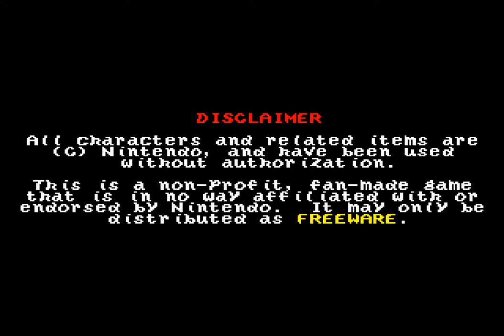Toadette Strikes - 10 - Into The Pit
Testament is an American thrash metal band from Berkeley, California.[1] Formed in 1983 under the name Legacy, the band consists of vocalist Chuck Billy, guitarists Eric Peterson and Alex Skolnick, bassist Steve DiGiorgio and drummer Gene Hoglan. In the 33 years since its inception, Testament has had numerous lineup changes, and Peterson has been the only constant member. Billy replaced former singer Steve Souza in 1986, prior to the recording of their first studio album, The Legacy, and has been a member of the band since. Billy and Peterson are the only band members to appear on every album.

Testament is often credited as one of the most popular bands of the thrash metal scene,[2][3][4] having sold over 1.4 million albums in the United States since the beginning of the SoundScan era and 14 million albums worldwide.[5] To date, the band has released ten studio albums, four live albums, six compilation albums, and six singles. After signing a recording contract with Atlantic Records in 1986, they released their debut album The Legacy in 1987 to critical acclaim. Many of their subsequent albums — including The New Order (1988), Practice What You Preach (1989), Souls of Black (1990), The Ritual (1992), The Formation of Damnation (2008) and Dark Roots of Earth (2012) — were also successful. Testament's upcoming eleventh studio album, Brotherhood of the Snake, will be released on October 28, 2016.[6]